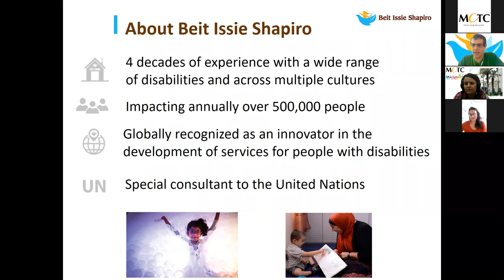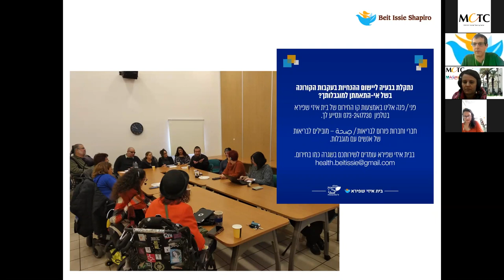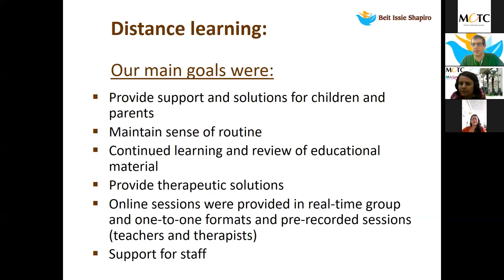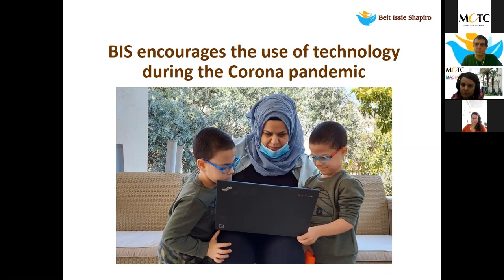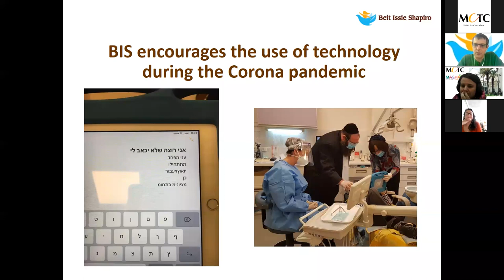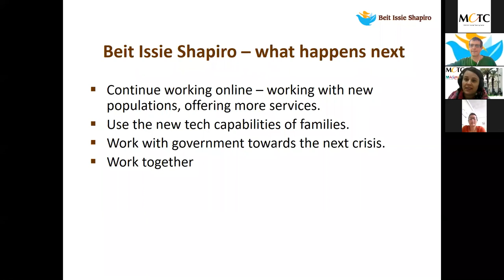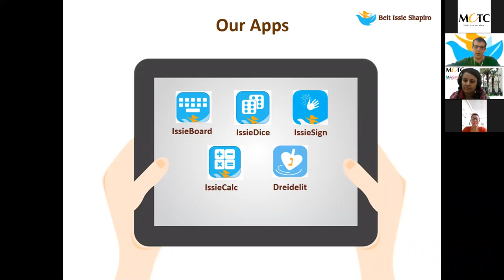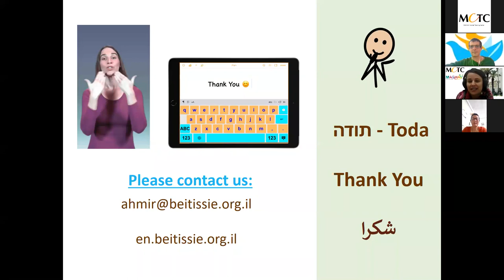MCTC: Spotlight on Beit Issie Shapiro: People with Disabilities during the Coronavirus Crisis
Lecturer: Mr. Ahmir Lerner, Executive Director, Beit Issie Shapiro